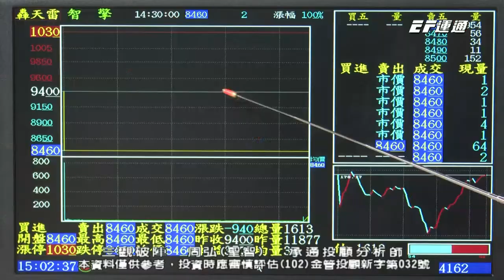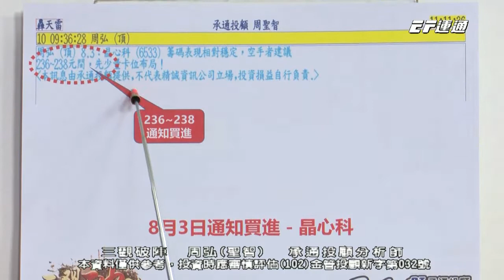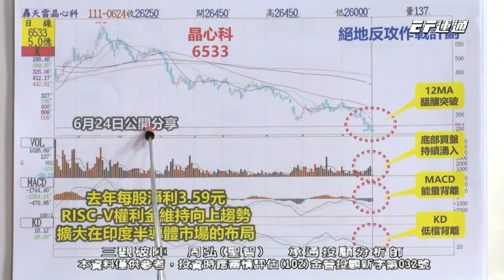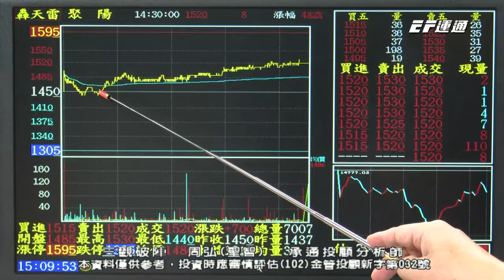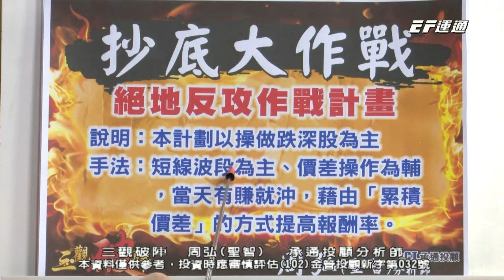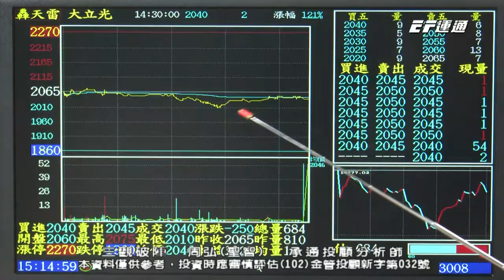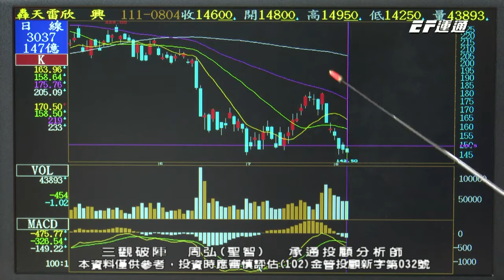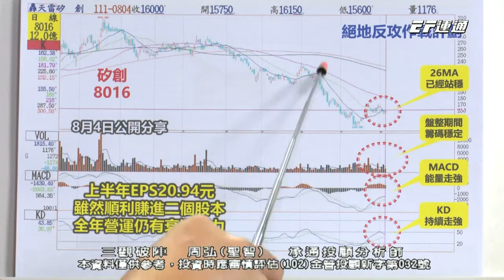20220804 1500 周弘 三觀破陣